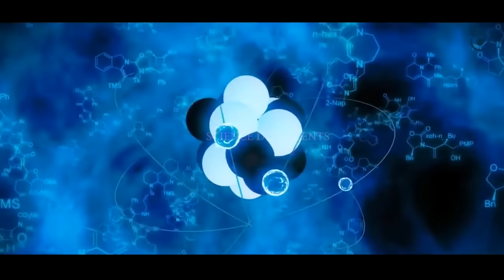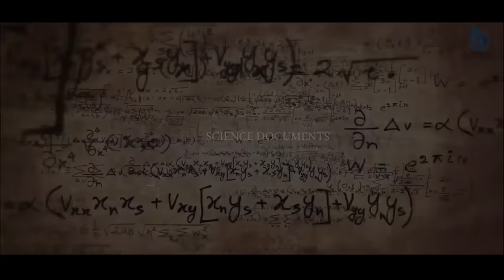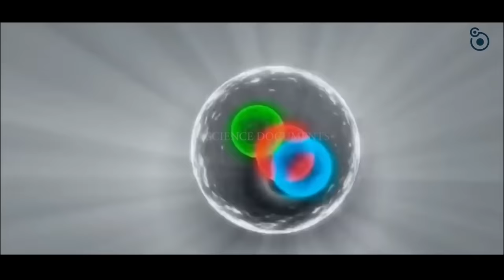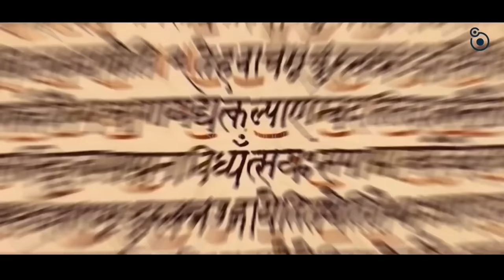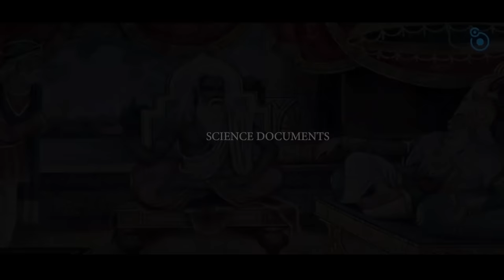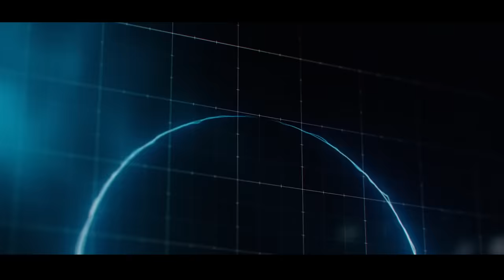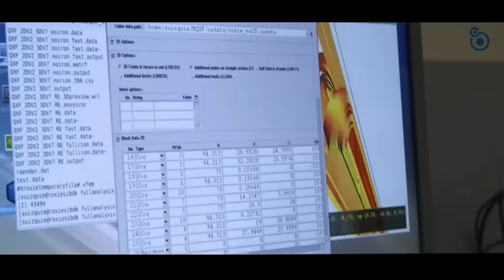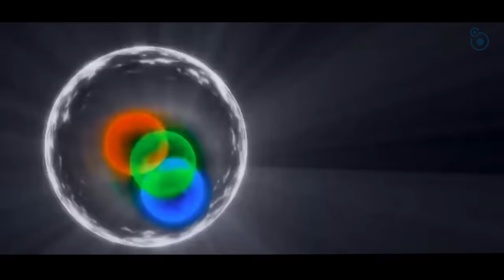क्या कोई God Particle जैसी चीज भी है? Is there any God Particle?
Ancient Aliens
S8.E7
It has been called the key to the universe and possibly the most important scientific breakthrough of all time. Could the so-called " GodParticle " reveal the truth about our origins? And might clues to its significance have been left here on Earth thousands of years ago by extraterrestrial beings? The age-old question, "where did we come from?" remains a mystery, but in 2012, scientists at CERN laboratory announced the discovery of the "God Particle"--the subatomic particle that is believed to give mass to matter--and offers a closer understanding of just how the universe began. The discovery seemingly pitted science against religion. But could science and religion actually be kindred spirits? Many ancient religions and mythologies describe the origins of the universe in ways very similar to today's scientific explanations and proclaim that this information was given to them by otherworldy beings.